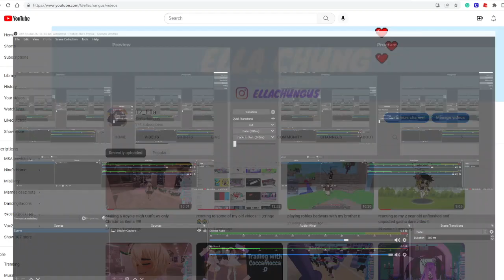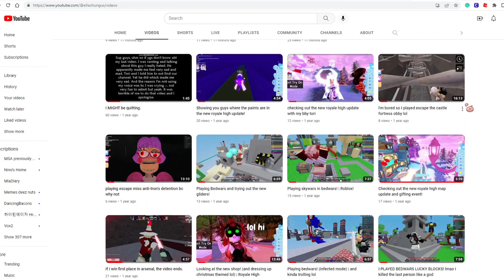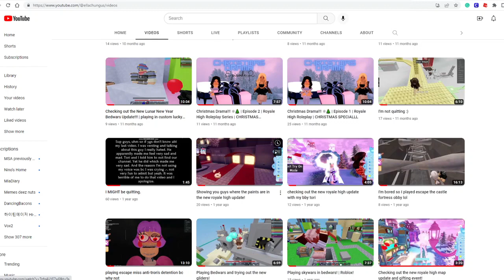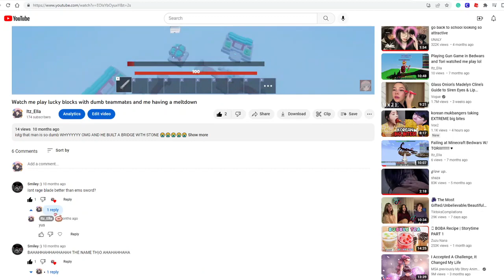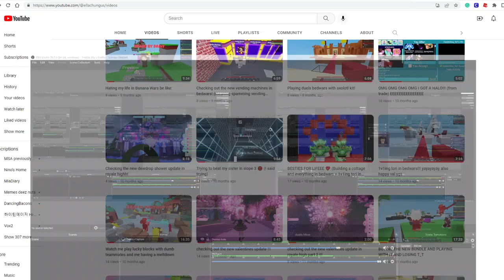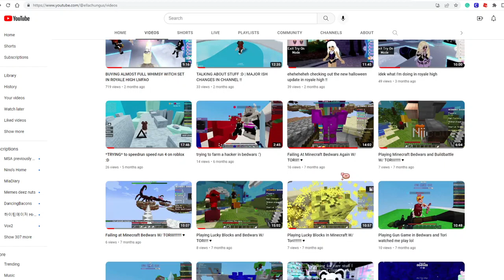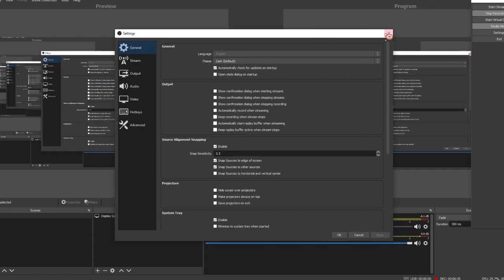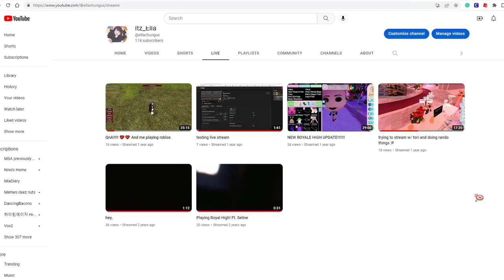HAPPY LATE NEW YEARS GUYS ♥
bam bam pls tell me how to get my obs to show not laggy gameplay thankkkksss ♥♥♥